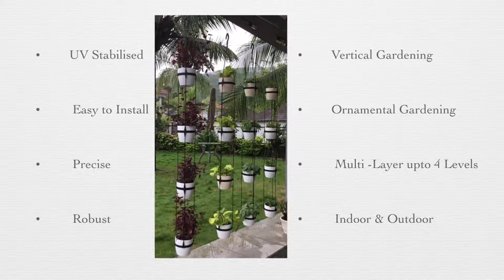Uri Ronda 1412 | Multi- Tier Hanging | Product & Installation Video | Greena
Uri1412 from Greena! This versatile and beautiful garden pot features a unique ring design that allows you to extend it up to four tiles, making it perfect for creating partitions in your garden. With a cute and compact four-inch pot, the Uri1412 is ideal for adding a touch of greenery to any space. Perfect for both indoor and outdoor use, this stylish pot is a must-have for garden enthusiasts.

Transform your space with the Uri1412 today

Face book page : @greenapots

You can call at 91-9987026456